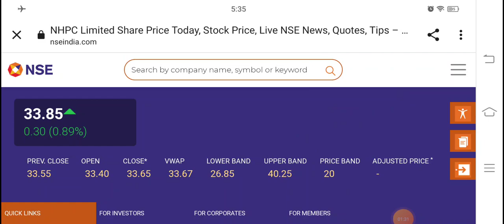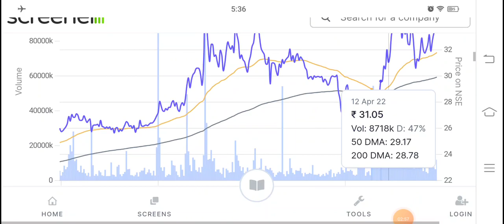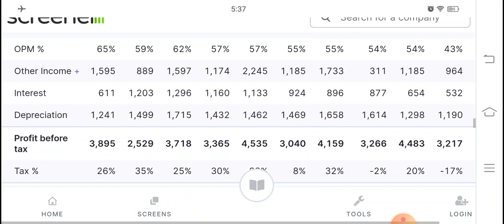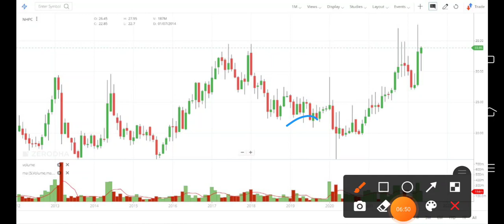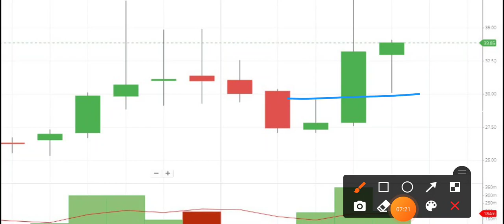मौका हाथ से गया नहीं है BEST SHARE FOR JUNE NEXT TARGET 50 RS – NET PROFIT UP 3500 CR.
Hey guys today in this video we are going to discuss a penny stock which will be good for the upcoming month in terms of return and it might give you the return of 50% in that period and its name is NHPC Ltd. Recently it announced its Q4 earnings in which it gave us a very awesome results. Currently this penny stock is trading at Rs 33.7 in the stock market. Below I have share some details regarding NHPC Ltd share and its company which you guys can check it also and please add your own research before investing in the stock market or NHPC Ltd share.

About NHPC Ltd

NHPC Ltd., incorporated in the year 1975, is a Large Cap company (having a market cap of Rs 33,801.54 Crore) operating in Power sector.
NHPC Ltd. key Products/Revenue Segments include Power, Income from Finance Leases, Other Operating Revenue, Income from Project Development and Contract Revenue for the year ending 31-Mar-2021.
For the quarter ended 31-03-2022, the company has reported a Consolidated Total Income of Rs 2,026.62 Crore, down 14.62 % from last quarter Total Income of Rs 2,373.72 Crore and down 3.23 % from last year same quarter Total Income of Rs 2,094.30 Crore. Company has reported net profit after tax of Rs 515.64 Crore in latest quarter.

NHPC Share Price Today:

NHPC last traded price was up 0.3% to Rs 33.7 on the BSE. On the NSE, NHPC last traded price was up 0.3% to Rs 33.7. The total volume of shares traded was 13.1 m.
Overall, the broader S&P BSE POWER Index was down by 2.2%. And the benchmark S&P BSE SENSEX was at 55,566.4 (down 0.6%).
Over the last 30 days, the NHPC share price is up 0.6%. And over the last one year, NHPC share price is up 29.4%.
The current market capitalisation of NHPC stands at Rs 338,015.42 m.

Address    : NHPC Office Complex,,Sector-33,,

City            : Faridabad

State         : Haryana

Pin Code  : 121003

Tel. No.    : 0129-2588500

We all know in youtube, there are some guru like multibagger point, pro capital faiz, yash tv, the Indian investors, sanjiv bhaisn, perfect view of stock market and the stock market ka command etc. but vivek rana stocks find new method to give penny stock of NHPC Ltd share, everyone must follow him on :-

TY :)